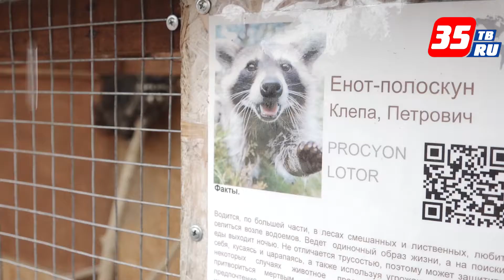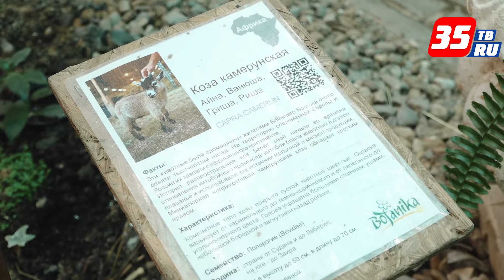В ботаническом саду Вологды родились еноты Коржик, Компот и Карамелька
Это дети Клеопатры и Евгения Петровича. Щенята — так называют детенышей енотов — появились на свет 13 марта. Сейчас они живут в деревянном домике и почти все время проводят с мамой. Пополнение и в семействе карликовых камерунских коз Айны и Мартина: два мальчика и девочка. Козлятам всего два дня, но они уже резво скачут и не дают маме скучать.